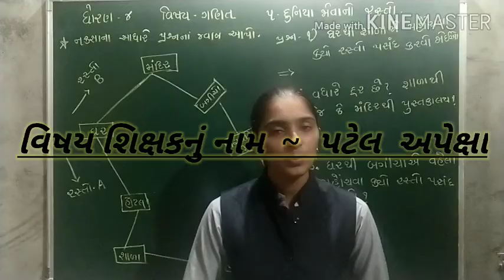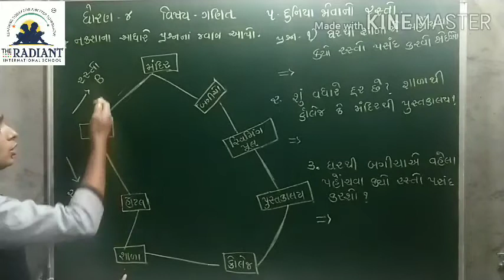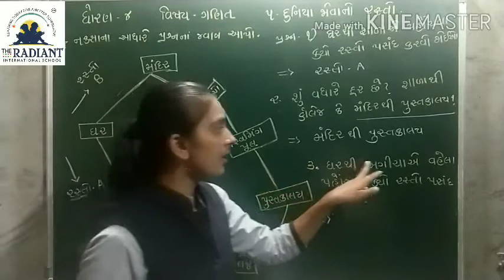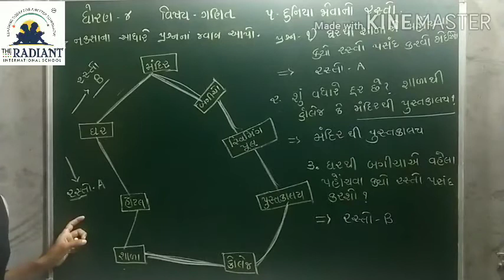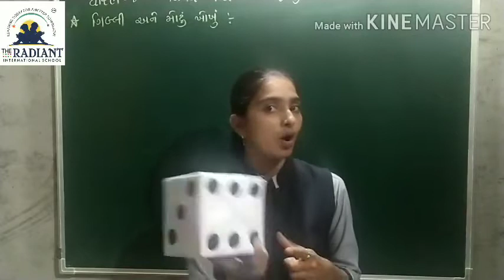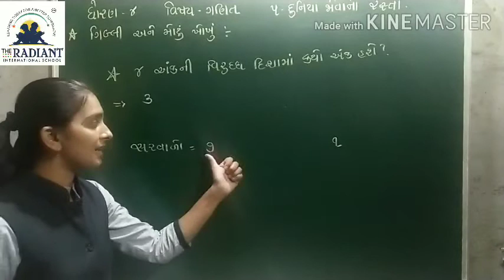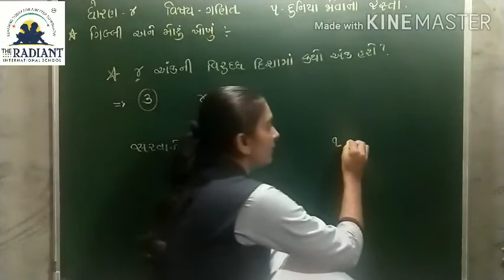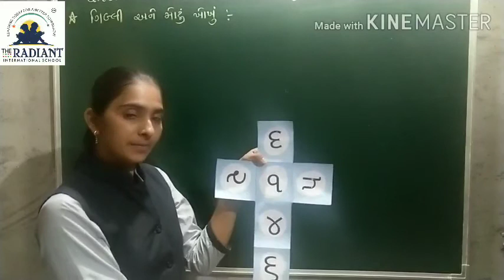GUJ MED STD 4 MATHS CH 5 દુનિયા જોવાનો રસ્તો PART 3 mp4